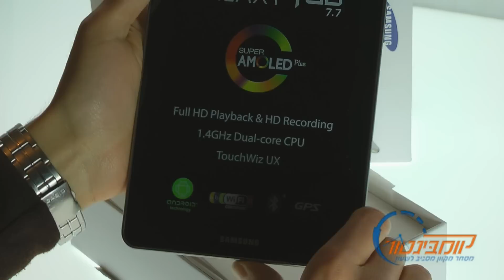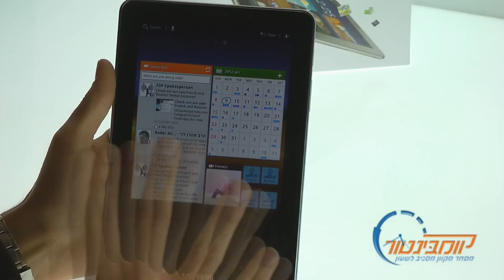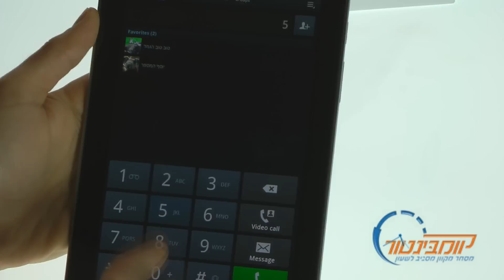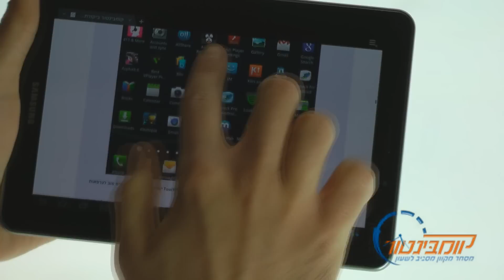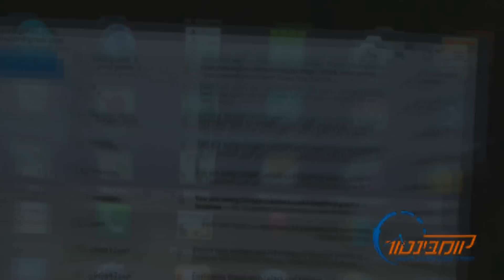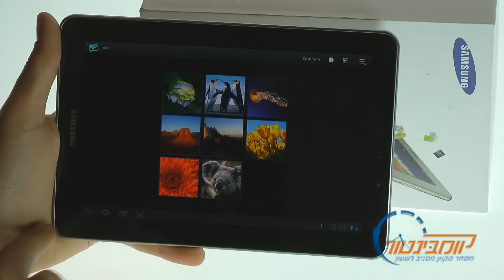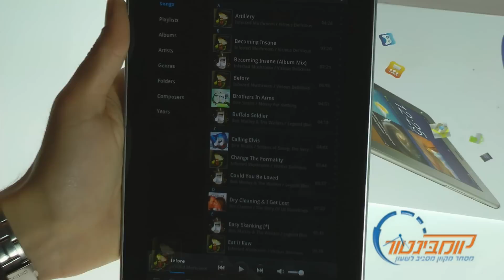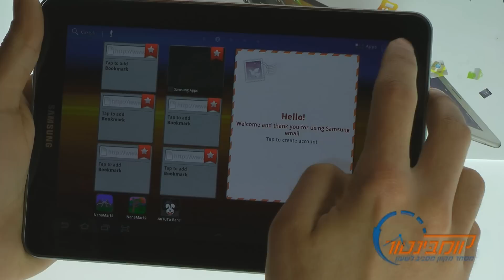סקירת וידאו: סמסונג גלקסי טאב Samsung P6800 Galaxy Tab 7.7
סקירת וידאו בלעדית לאתר קומבינטור על הסמסונג גלקסי טאב 7.7!